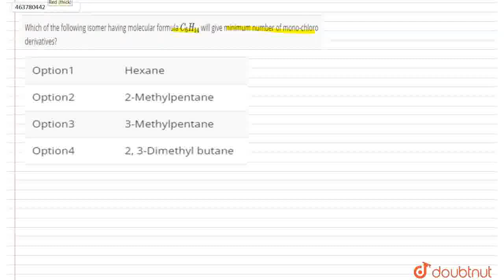Which of the following isomer having molecular formula C_(6)H_(14) will give minimum number of m...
Which of the following isomer having molecular formula C_(6)H_(14) will give minimum number of mono-chloro derivatives?
Class: 12
Subject: CHEMISTRY
Chapter: HYDROCARBONS
Board:IIT JEE

👉 Have Any Query? Ask Us.